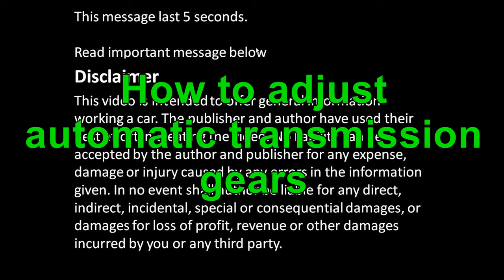How to adjust automatic transmission gears. If gears don't work.